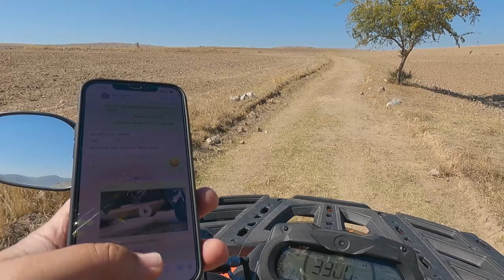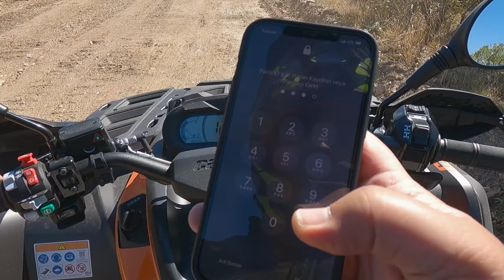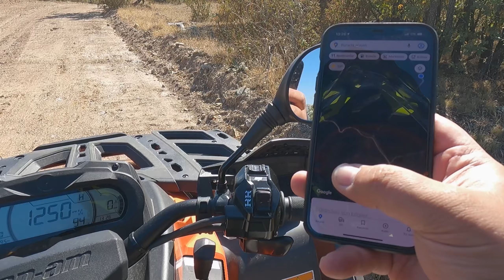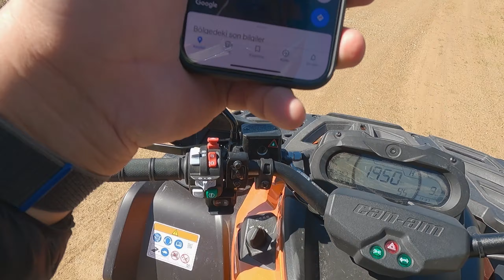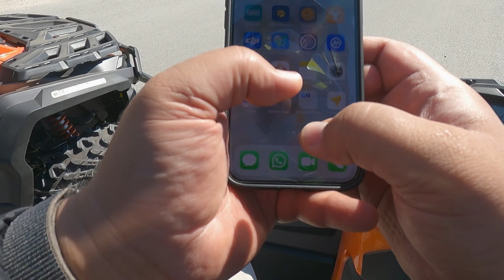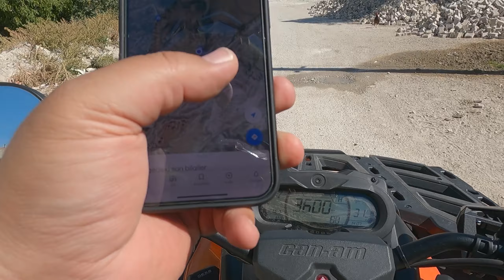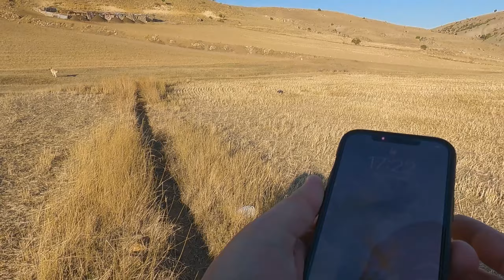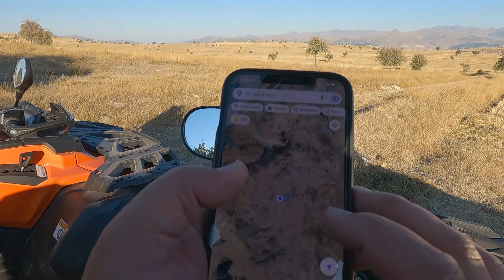26.09.2021 Köroğlu Beli gezisi.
Kameralar:  GoPro Hero 9
Araçlar: 2X Can-Am 1000 Max Xtp - Cfmoto Z Force 1000 Utv